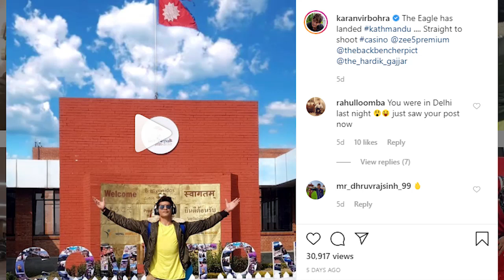नेपालमा के गर्दै छन बलिउड कलाकार Karanveer Bohora | झर्ने बित्तिकै बोले नेपालीका बारे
Edit: Pracas Dhakal